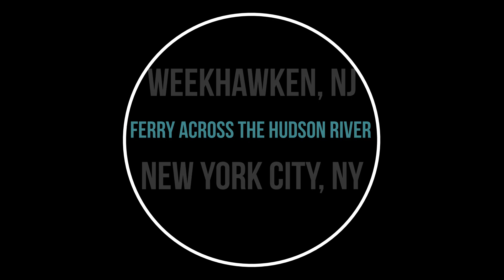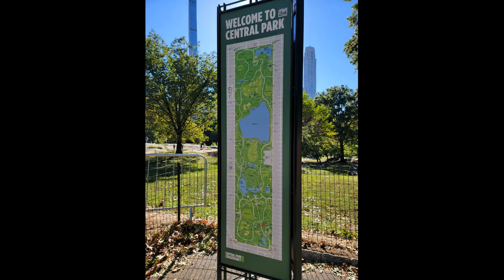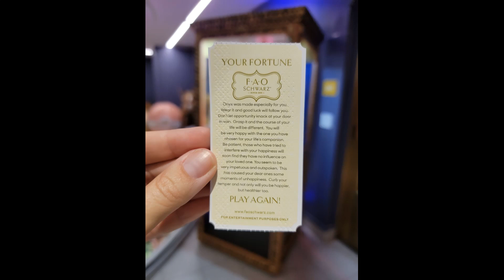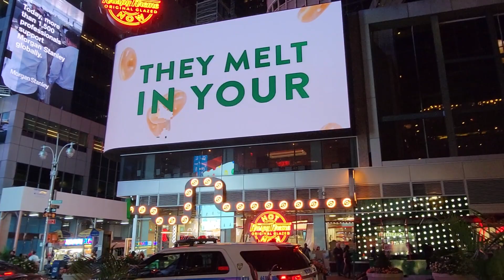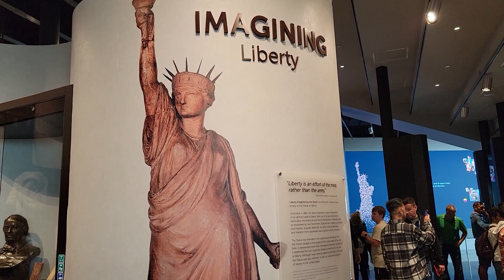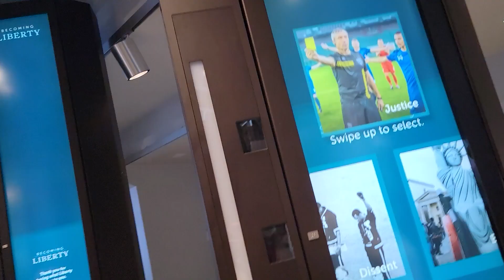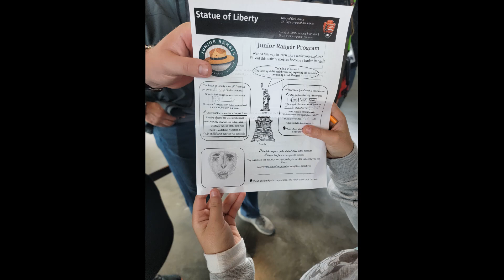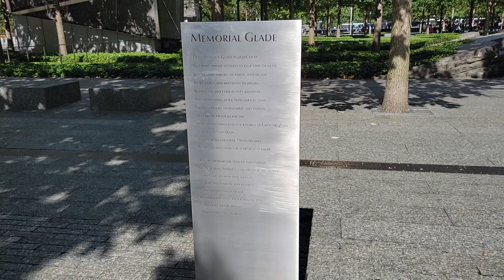Season 1 Episode 19-New York City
Episode 19 took us to New York City for a couple of days.  We stayed at a hotel in Weehawken, NJ and took the Ferry across the Hudson and set out on the town.  We walked through Times Square during the day and all lit up at night, played in Central  Park and FAO Schwartz Toy Store, had an amazing dinner with a show at Stardust Diner (where up and coming Broadway performers work on their performance skills while also providing a great dining experience to guests)  While the MC was giving his Bio he happened to mention his hometown was Columbus, IN...we of course asked to chat with him and found out he graduated from Columbus East a few years before Scott, such a small world!  Day two took us to Liberty State Park where we took the Ferry to the Statue of Liberty, Ellis Island and then back to NYC.  We grabbed NY style pizza for lunch before heading over to the 9/11 Memorial.  We found a place called Eataly in the World Trade Center and grabbed some authentic Italian treats for the afternoon.  It was two full days in NYC and we could have easily spent another week there exploring but Onward to our next Adventure!